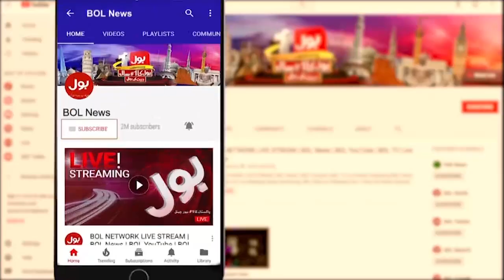Drainage Worst System In Dera Ghazi Khan | Latest Updates | BOL Pakistan | Breaking News